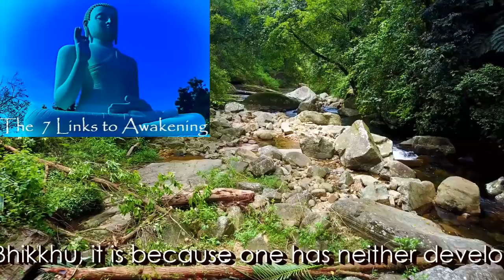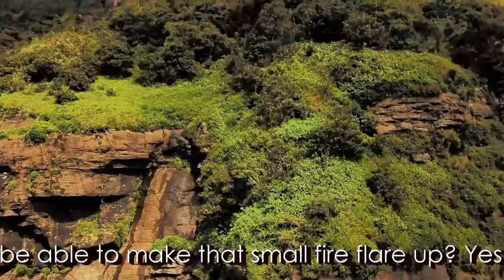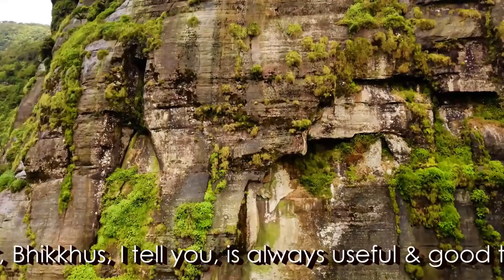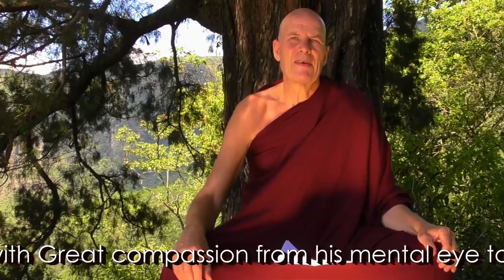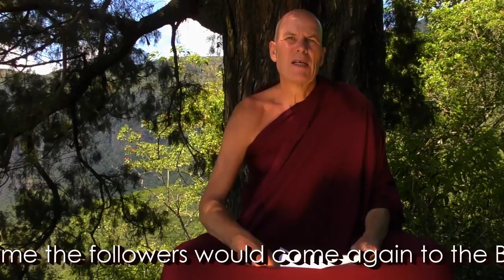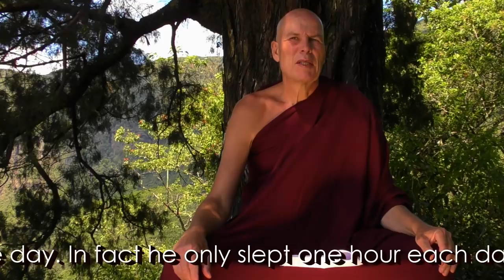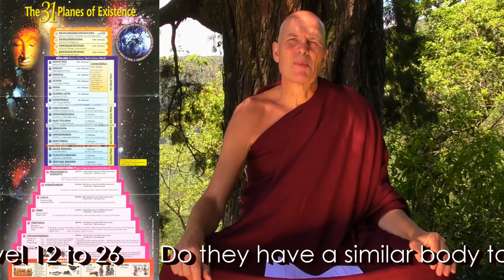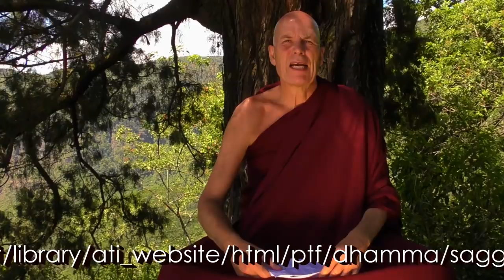Dhamma on Air #91: The Divine Diet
Question 271:  @ 16:27
A: What was the daily routine of the Lord Buddha?
B: Why did he need 6 years to awaken, while other Buddhas need only 1 week?
C: What is the Kammic effect of help to build monastic buildings, such as your
meditation pavilion at the Cypress hermitage?

Question 272:  @ 32:17
The human body is a living and ever changing organism.
Why do humans think there is a self, or soul inside the body?
Craving for everlasting permanence? Ego-projection?
Blindness to impermanence? I-dentification?

Question 273:  @ 43:43
A. Do Devas in kama-loka (levels 6 to 11 eat food and excrete excrement?
B. Are the bodies of the devas living in levels 6 to 11 superior to us humans?
C. What about the rupa-loka  devas (fine material worlds) in level 12 to 26
Do they have a similar body to devas of kama-loka? Eat food and secrete Excrement?

Samahita Thera conducts:
A 12 Day Meditation Course June 2018, Kandy, Sri Lanka.
and
B 12 Day Meditation Retreat December 2018, North Carolina, USA.